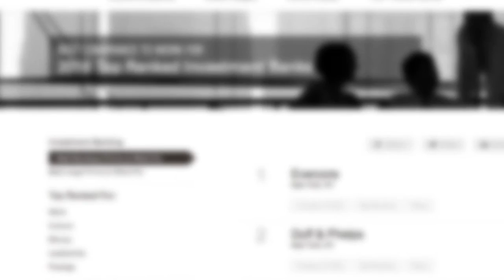Woodrow Wilson Award for Corporate Citizenship: Roger Altman and Jurate Kazickas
The Wilson Center proudly presents the Woodrow Wilson Award for Corporate Citizenship to Roger Altman and Jurate Kazickas. Altman and Kazickas were given the award September 27th, 2016 in New York City for their support of improving education, female empowerment in war-torn societies, and much more.
• Special thank you to Joe Gabriel for production of this video